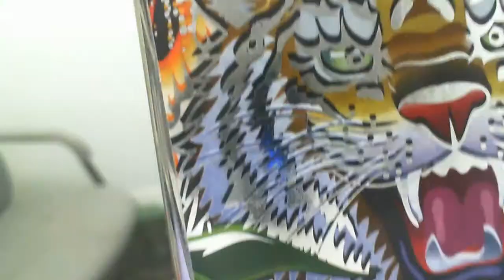Hello There Again :))